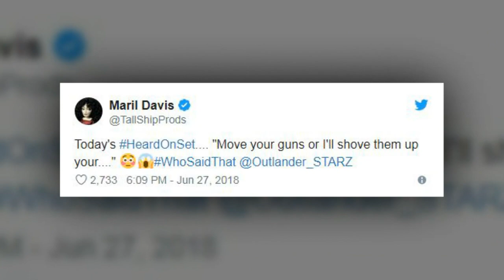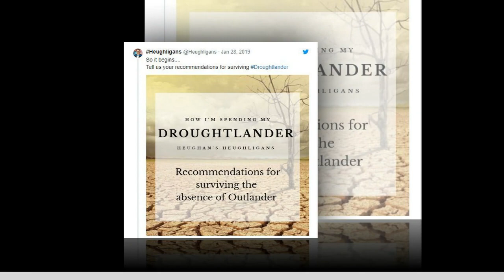Outlander: Will the Heard on Set be a deleted scene during the filming of Outlander Season 4?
Maril Davis shared some Heard on Set snippets throughout the filming of Outlander Season 4. One of those was in the final days of filming but the line didn’t end up in the show. Is it possible that it will be one of the deleted scenes?